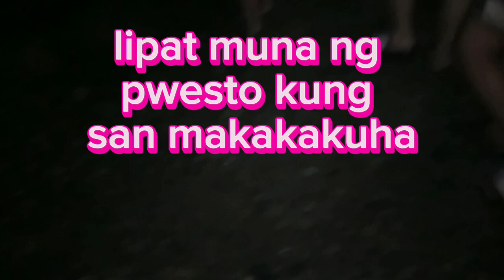Nanguha ng Clam